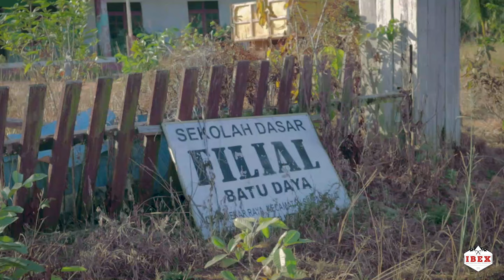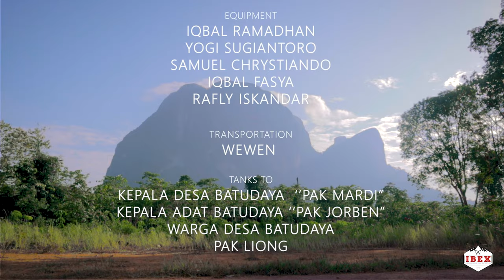WOMAN SERIES BATUDAYA | First Ascent Woman Team at Batudaya - The highest indonesia Bigwall Route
IBEX berkesempatan kembali melakukan pemanjatan di bukit Batudaya, namun ada perbedaan yang sangat kontras pada perjalanan kali ini karena Tim pemanjat utama di lakukan oleh dua orang Atlet wanita IBEX yaitu Yuli dan Nova. Pemanjatan dilakukan selama tiga hari sampai akhirnya Tim wanita mencapai puncak jalur pemanjatan Batudaya.

pencapai ini menjadikan mereka sebagai Tim wanita pertama yang berhasil mencapai puncak tebing batu daya yang merupakan jalur Multi pitch terpanjang dan tertinggi di indonesia dengan total jalur 15 Pitch dan tinggi 694 Meter, ini pun sekaligus momen perayaan hari raya kemerdekaan indonesia, yang mana mereka berhasil mencapai puncak bertepatan pada tanggal 17 Agustus 2023.